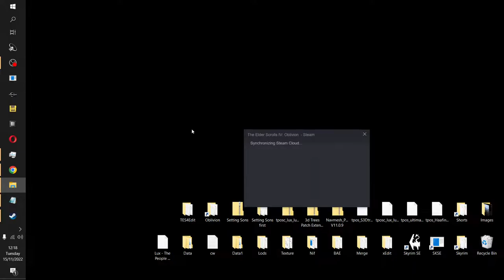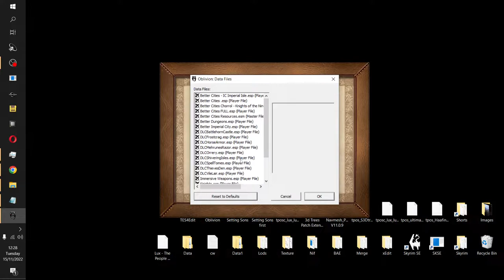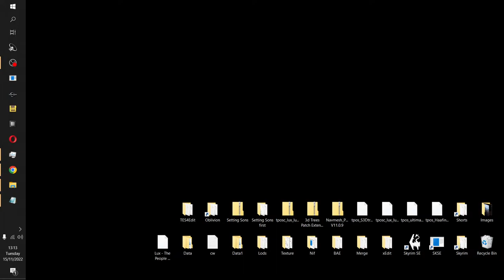Let's Play Oblivion | Part 03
In-Game Start 1:03
So you asked, and here we are folks... Let's Play Oblivion!!!
Want to check out my mods follow the YT links in the videos and browser area of this site.